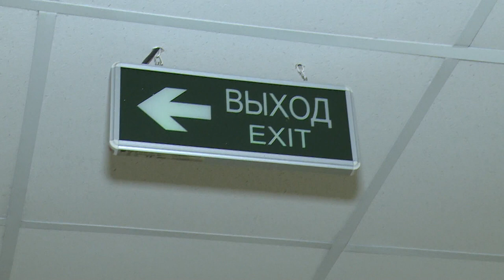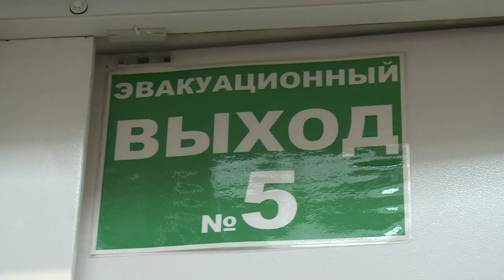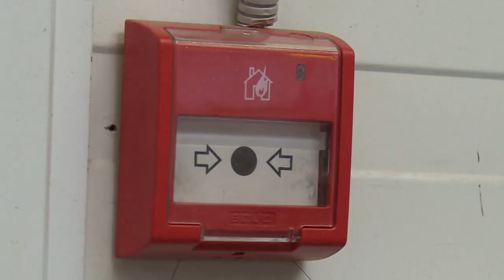Тренировки по противопожарной безопасности прошли в Щелковском районе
Безопасность - превыше всего. Тренировки по противопожарной безопасности и ЧС прошли в Щелковском районе. Эвакуационные мероприятия отрабатывались в соцучреждениях, торговых центрах, районной администрации. Смотрите репортаж